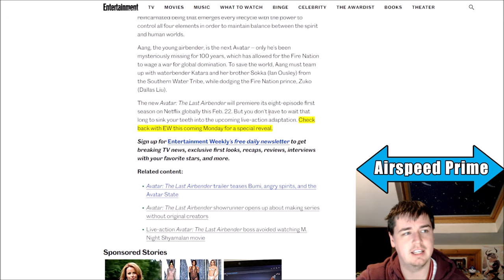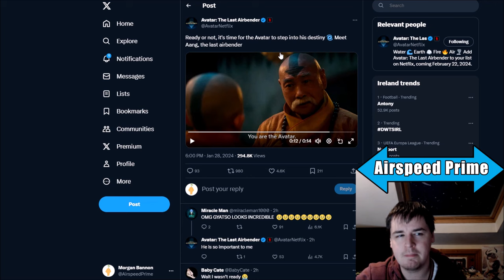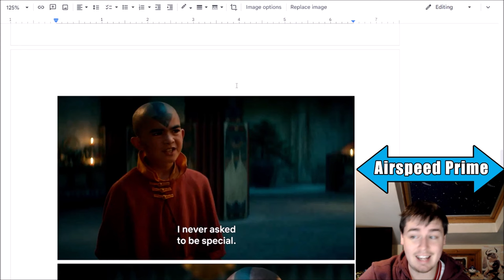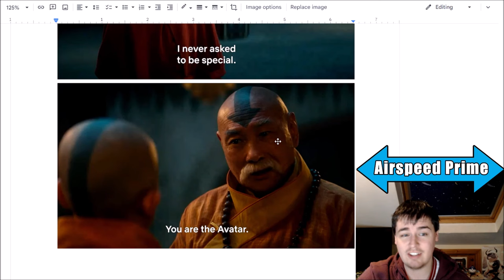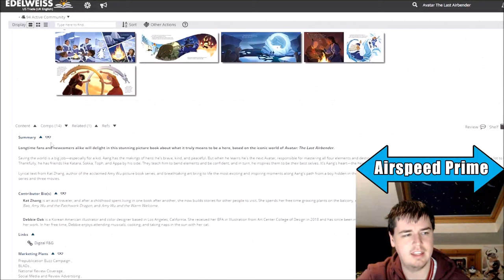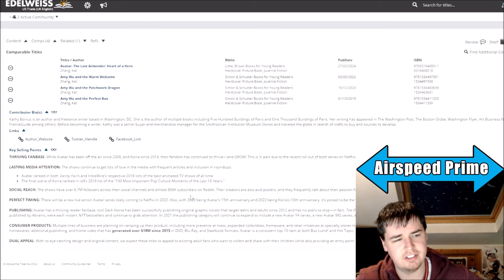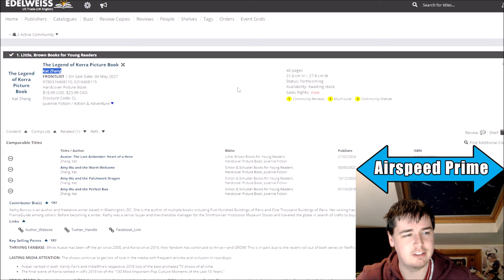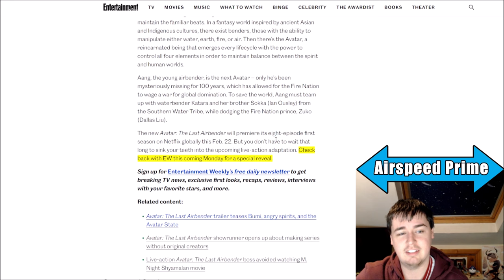First clear look at Gyatso in Live Action + Korra Picture Book coming in 2027? - Avatar News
A small news update to finish the week. We have a few more short clips of netflix Avatar including a look at Gyatso plus a new Korra book!!! in 2027???

edelweiss